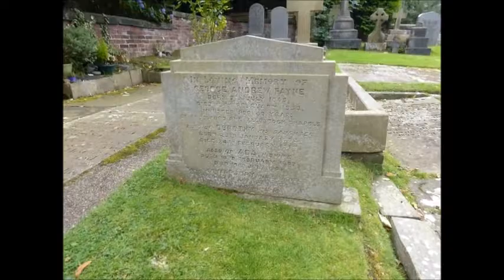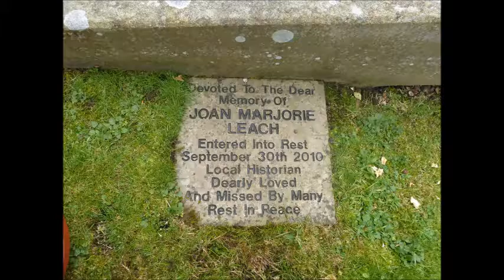The Grave of Elizabeth Gaskell at Brook Street Chapel, Knutsford